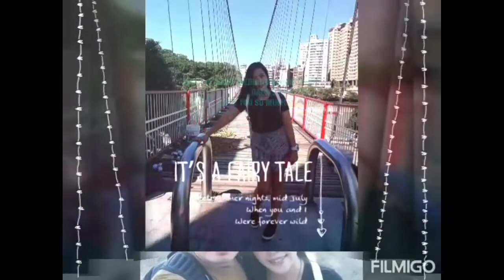time na wala pang Covid19 kahit saan nakakagala namis ko tuloy gumala | Lhan&azzy vlog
Hello guys

Repost ko lang yung paggala gala namin ng asawa ko nung time na wala pang covid19. Nakakamis lang gumala..